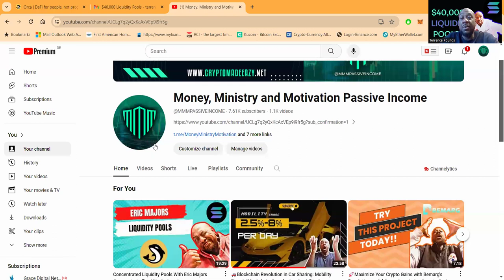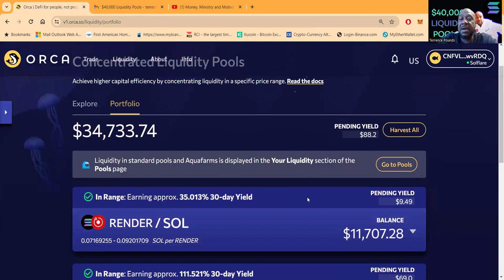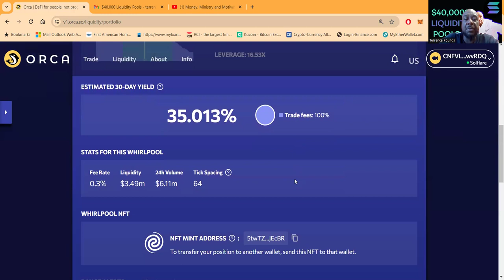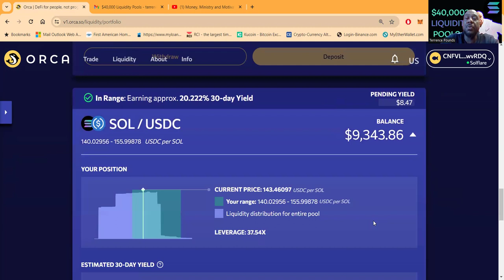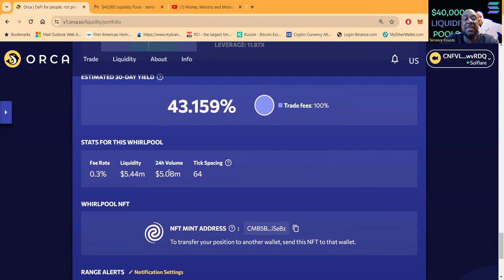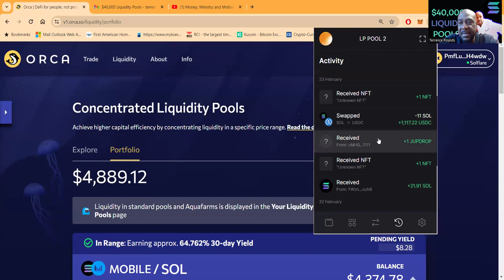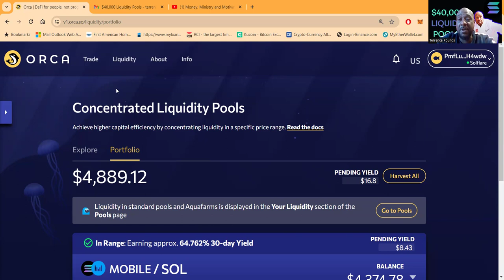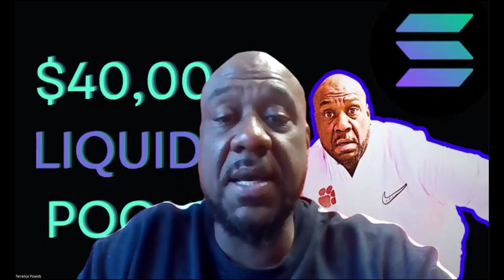✈️$40,000? Solana In Orca Concentrated Liquidity Pools!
✈️Winning With Orca Concentrated Liquidity Pools!

Liquidity Provision and Fee Harvesting

00:00 INTRO
02:13 MOVING IN A NEW DIRECTION
06:31 ORCA  IS THE REAL DEAL
08:03 MY $40,000 IN  POSITIONS